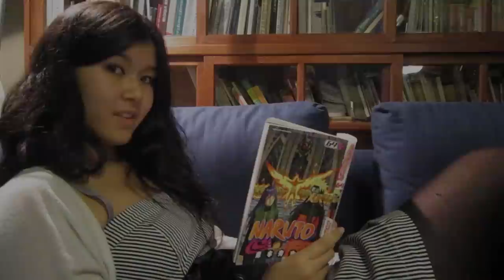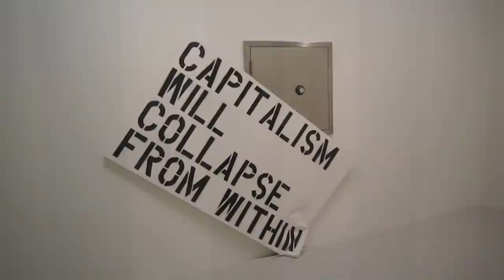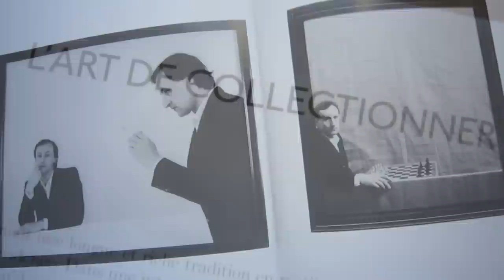PASSIONS SECRETES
Tri postal de Lille 2014